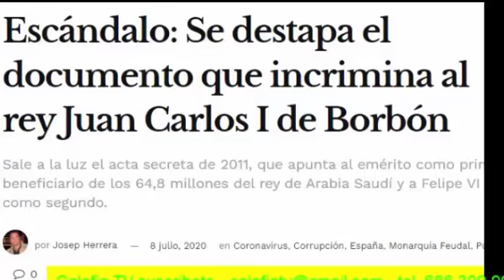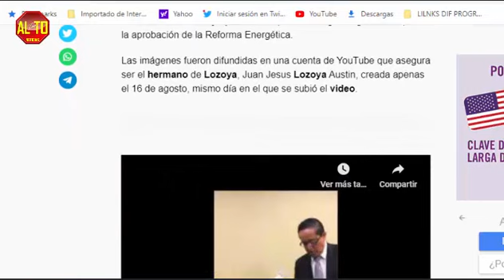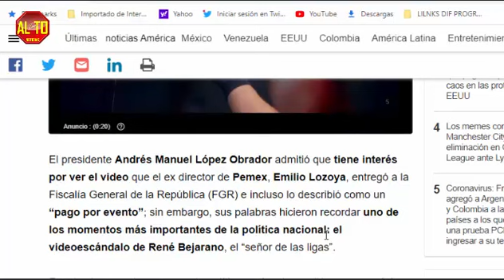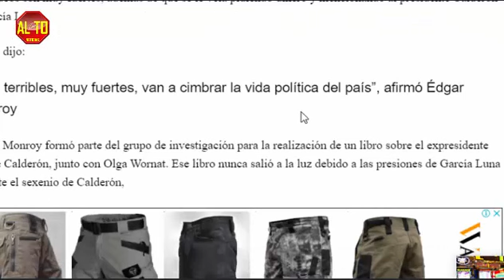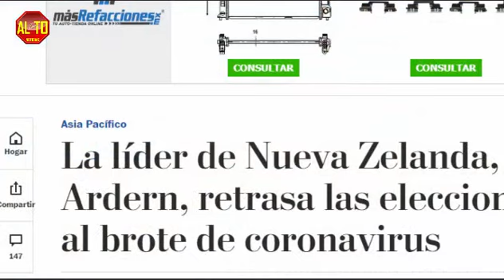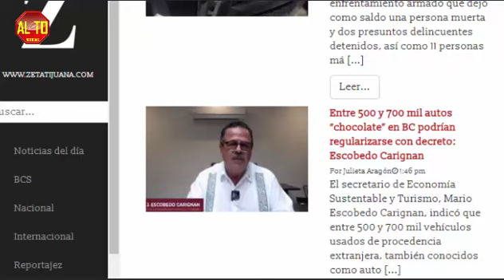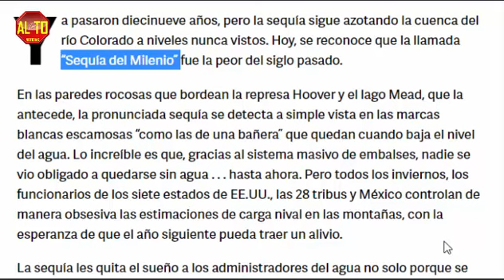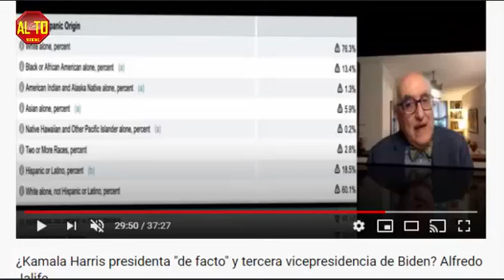De Caricatura con Xossé Trinidad 17/VIII/2020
Si te gusta nuestro Trabajo, te informamos:
Donativos, apoyos o aportaciones desde cualquier banco del mundo: CITI Banamex Saldazo: VISA 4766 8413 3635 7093
Contrataciones de publicidad, asesorías, clips, campaña, etc.: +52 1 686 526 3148 Teléfono en cabina: 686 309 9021 Estamos también en: VK, Pinterest, Blogger, Linked in, Instagram…